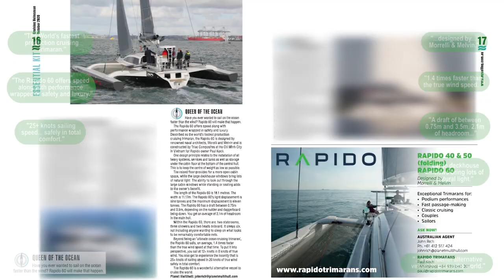Cruising Helmsman reviews Rapido 60 (Oct, 2020)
Cruising Helmsman Magazine (Australia) October, 2020 issue reviews the Rapido 60.

File footage of Rapido 60, Romanza: Clay Bauman

Video by Rapido Trimarans
23 September 2020